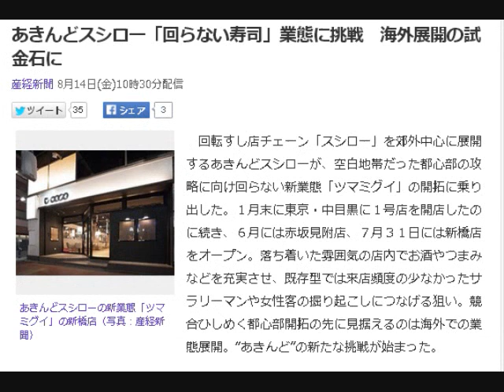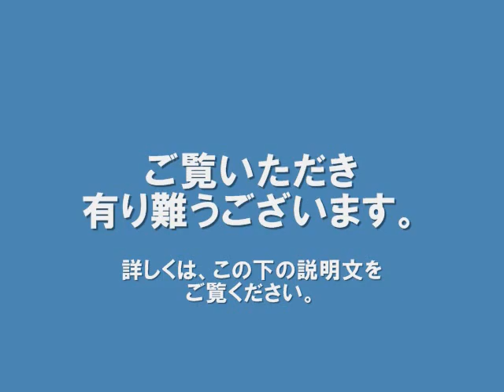あきんどスシロー「回らない寿司」業態に挑戦 海外展開の試金石に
あきんどスシローの新業態「ツマミグイ」の新橋店（写真：産経新聞）
　回転すし店チェーン「スシロー」を郊外中心に展開するあきんどスシローが、空白地帯だった都心部の攻略に向け回らない新業態「ツマミグイ」の開拓に乗り出した。１月末に東京・中目黒に１号店を開店したのに続き、６月には赤坂見附店、７月３１日には新橋店をオープン。落ち着いた雰囲気の店内でお酒やつまみなどを充実させ、既存型では来店頻度の少なかったサラリーマンや女性客の掘り起こしにつなげる狙い。競合ひしめく都心部開拓の先に見据えるのは海外での業態展開。“あきんど”の新たな挑戦が始まった。

■郊外から都心へ

　「会社として大きくなるチャンスが眠っている」。日本航空の副社長などを経て、今年２月にあきんどスシローの社長に就任した水留浩一氏は、都心部の開拓は成長のために欠かせないとの認識を示してやまない。

　スシローのこれまでの新規出店は地方の国道沿いなど郊外型がほとんどだった。駐車場を完備した席数２００席程度が中心で、顧客層も子連れのファミリーが大部分を占めていた。出店余地は郊外にも残るというが、今後、ますます進む都心部への人口流入により、胃袋がさらに膨れ上がる東京２３区内は、とくに「攻めないといけない」（水留社長）市場というわけだ。

　都心部開拓の“切り札”と位置付けるのが新業態ツマミグイだ。店内は既存型のファミリー層でワイワイにぎわう様子と異なり、茶系の装飾で落ち着いた雰囲気に統一。客席にもこだわりソファとテーブル、丸テーブルを用意した。メニューは、女性でも食べやすいようシャリの大きさを小さくしたり、前菜や一品料理なども充実。酒類もほぼフルラインアップをそろえた。

　しかも、住宅街の中目黒、オフィス街の赤坂見附、サラリーマンの聖地と呼ばれる新橋という街ごとの個性に合わせて、メニューの組み合わせも変えるという、念の入れようだ。たとえば、中目黒店は主婦ら女性客の来店が多いと見て、一口サイズのロールすし、サラリーマン層の多い赤坂見附店と新橋店は串類などつまみを充実させた。

　客単価は既存型のスシローの１０００円に対し、アルコール類の販売が多いツマミグイは３０００～４０００円程度と、収益性も悪くなく「個性の異なる街で新業態がどういう風に成長するかを実験する」（水留社長）という。

■客単価は３０００～４０００円

　同社はまず都心部３店舗での事業状況を踏まえ、２３区内での出店を強化したい考え。さらにその先に見据えるのが、海外でのすしチェーンの展開だ。水留社長は「東京２３区の好立地で通用する業態となれば、ツマミグイを海外で展開する可能性は当然ある」と言い切る。現在、同社は海外で韓国に６店舗を展開する程度で、米国や欧州、東南アジアなどでの展開は皆無だ。

　同社にとって空白地だった都心部の開拓が優先順位は高いものの、国内の今後の人口減少をにらめば、将来を見据えた海外展開は大きな課題だ。ただ、広い土地が必要な回転すしを海外で展開するのは容易でない。このため、３０～６０坪程度のツマミグイの方がテナントへ出店しやすい。水留社長は「日本の味を守りながら、適正値段で食材を提供できれば海外開拓のチャンスは広がる」と力を込める。

■舌の肥えたサラリーマン攻略が課題

　だが、その前に、まず、ライバルひしめく都内という激戦区で生き残り、業態としての質を高めなければ海外展開の展望も開けない。舌の肥えたサラリーマンらの期待に応える、金額に見合った商品やサービス提供で新業態を磨き上げられるかが、挑戦の行方を左右しそうだ。（今井裕治）